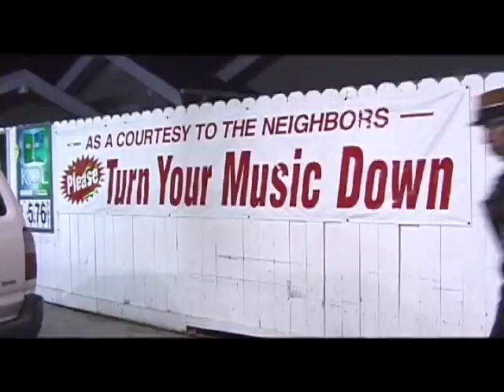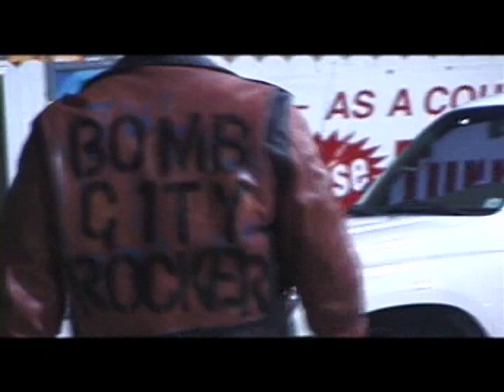US BOMBS - We are the problem (OFFICIAL VIDEO)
US BOMBS - We are the problem (OFFICIAL VIDEO). Taken from the album "We are the Problem". People Like You 2006.